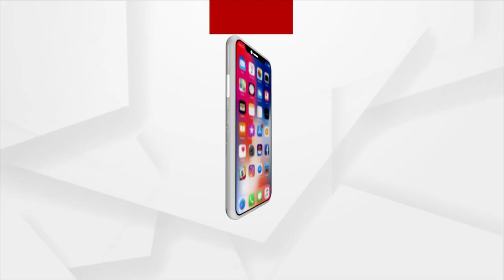Mamita Meher Case: ମମିତାଙ୍କ ପରିବାର ସହ କଥା ହେଲେ ମହିଳା କମିସନ ଅଧକ୍ଷ୍ୟା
Mamita Meher Case: ଘରର ରୋଜଗାରିଆ ଝିଅଟି ଚାଲିଗଲା । ମହିଳା କମିଶନ ତରଫରୁ ସରକାରଙ୍କୁ ରେକମେଣ୍ଡ କରିବୁ ଯେ କିପରି ତାଙ୍କ ପରିବାର ସୁରକ୍ଷିତ ରହିବା ସହିତ ଆର୍ଥିକ ଅବସ୍ଥା ସ୍ବଚ୍ଛଳ ହେବ : ମୀନତି ବେହେରା, ମହିଳା କମିସନ ଅଧକ୍ଷ୍ୟା